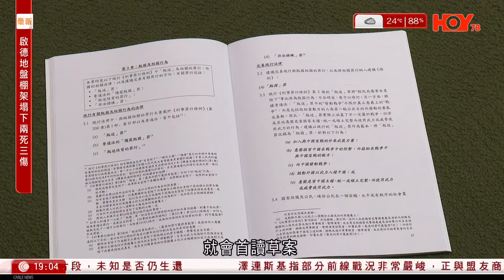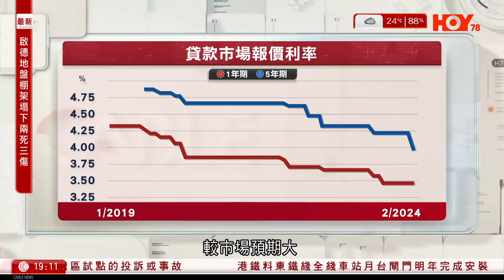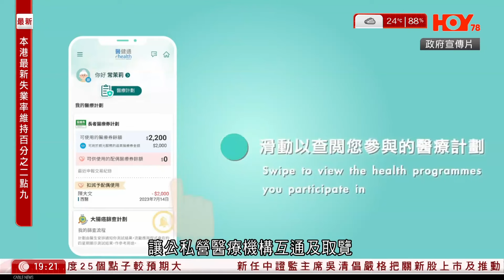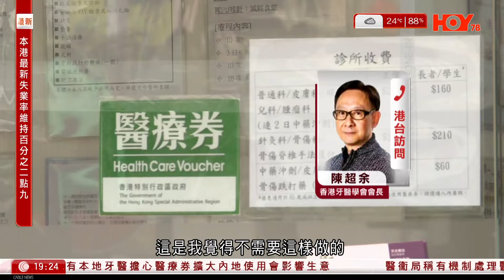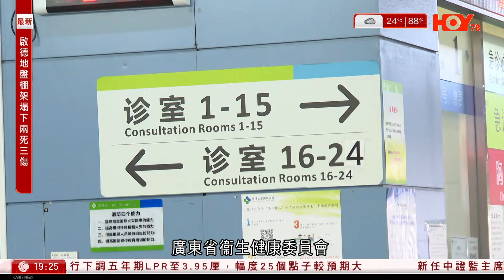有線新聞 七點新聞報道｜大灣區醫療券本地牙醫業界憂損生意 公帑應用於本地｜啟德地盤塌棚架兩死三傷 一幅約15米高的棚架由19樓塌下 ｜新年假143.6萬人次訪港｜ 2024年2月20日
00:00 七點新聞報道
00:04 啟德地盤塌棚架兩死三傷　女工19樓棚架工作　期間棚架倒塌壓中四工友
02:32 夏寶龍周四訪港六日聽取意見　李家超：中央官員一直關心香港
07:32 農曆新年｜假期共143.6萬人次訪港　李家超：各行業要做好自己、提供優質服務
18:20 大灣區醫療券｜本地牙醫業界憂損生意　另批違醫療券本意：公帑應用於本地經濟